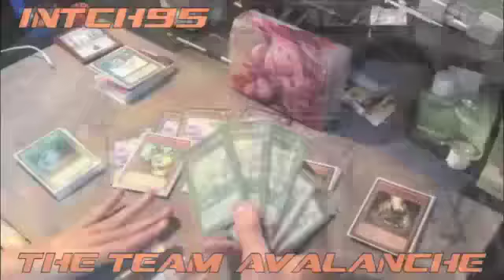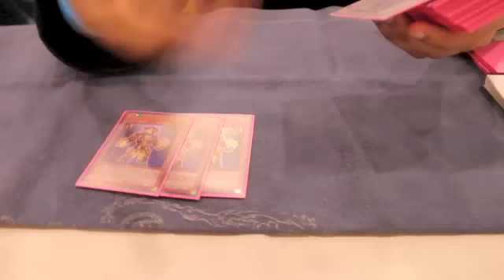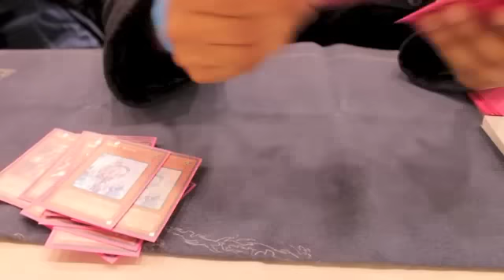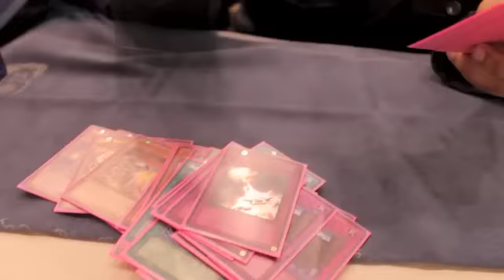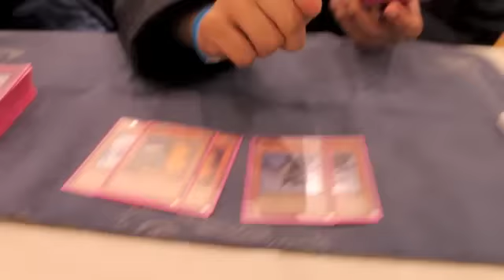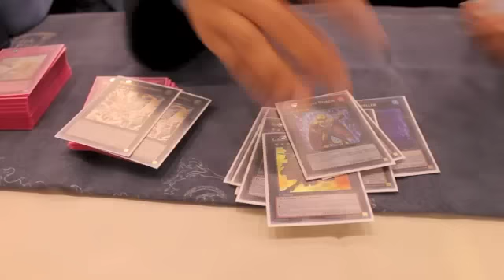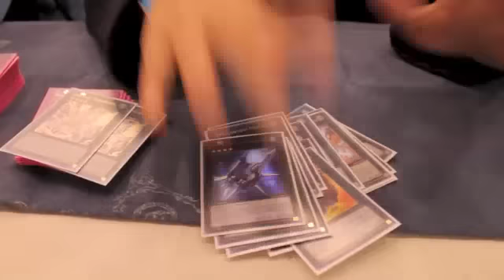BUJIN - 1st Place Regional (Nicholas Ramsammy) (TheTeamAvalanche)